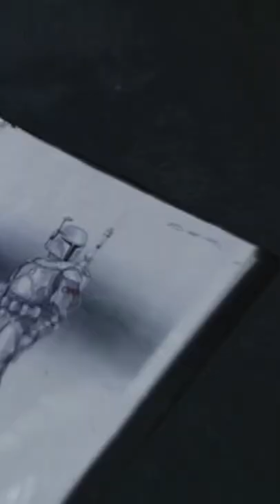George Lucas wanted Temuera Morrison as Boba Fett - Making Magic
The Recent Disney's Gallerys Book of Boba Fett special on Disney+ gave us some great insight.

Check out this cool moment where Kathleen Kennedy discuss how George Lucas loved Temuera Morrison.